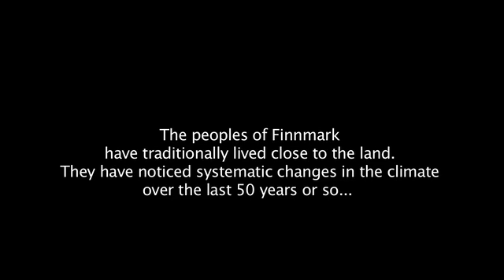Thin Ice: The Changing Arctic - Life in the Arctic - Sami view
The Sami people of Finnmark have traditionally lived close to the land. They have noticed systematic changes in the climate over their lifetimes. Tom Frode, a Norwegian dog-sledder, interprets in English some of their observations.

Climate science has been coming under increasing attack. Geologist Simon Lamb takes a look at what's really happening with global warming by filming scientists at work in the Arctic, the Antarctic and around the world.

The result is a unique exploration of the science behind global warming and an intimate portrait of a global community of researchers racing to understand our planet's changing climate.